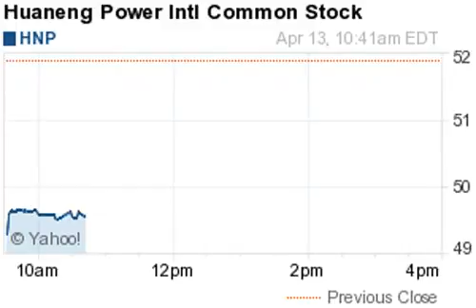150413 biggest losers 1043ET